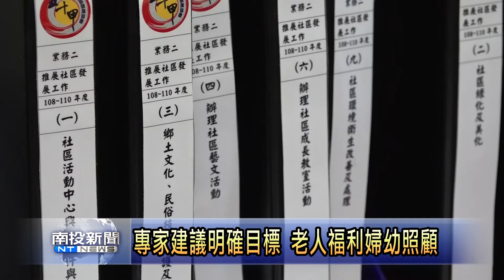埔里五十甲社區評鑑 南投新聞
埔里鎮五十甲社區發展協會推動社區營造工作很多年，主要以老人福利關懷、婦女權益照顧，雖然成立短短的時間，就參加縣府社勞處三次的社區評鑑，社區營造工作深受好評，未來希望透過社造工作，提升老人照顧，加強婦女權益宣導。